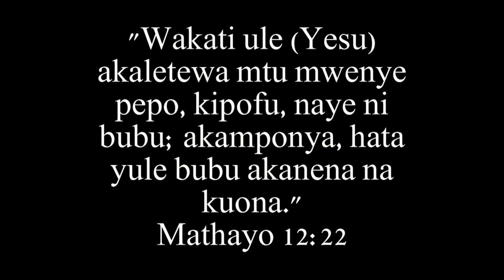INSTANT MIRACLE: Bubu, Kiziwi na Kipofu apokea Uponyaji - Bishop Dr Gwajima